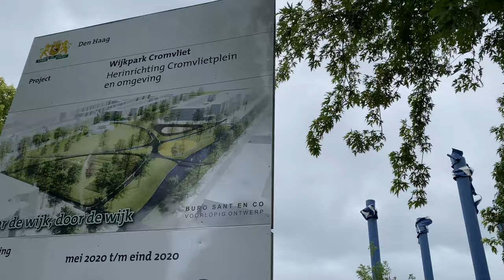Start construction Urban Water Buffer The Hague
On June 5, 2020 elderman Liesbeth van Tongeren, responsible for Sustainability, Environment and Energy Transition in The Hague, gave the official green light for the construction of the Urban Water Buffer in the Cromvlietpark. Van Tongeren: “2020 has already been one of the driest years ever. That is why we have to use water smartly. In the Cromvliet Park we will soon store water when it rains, and in dry periods it will be used again to keep the park green and cool."